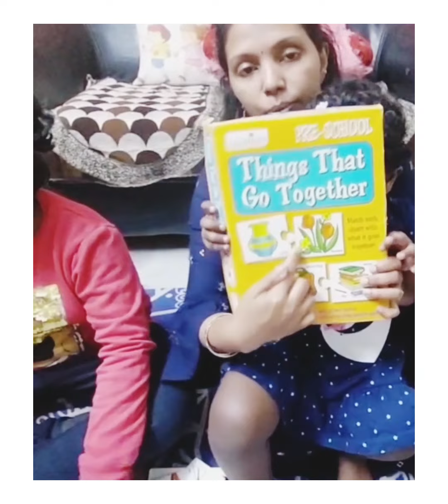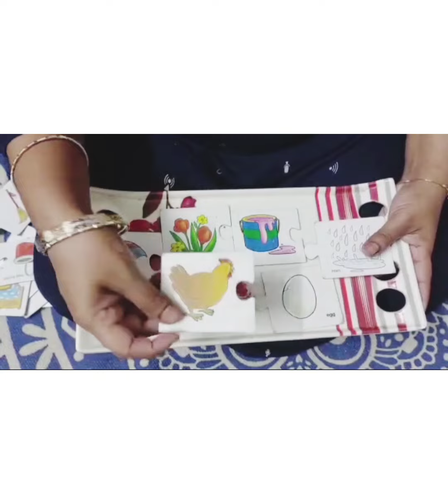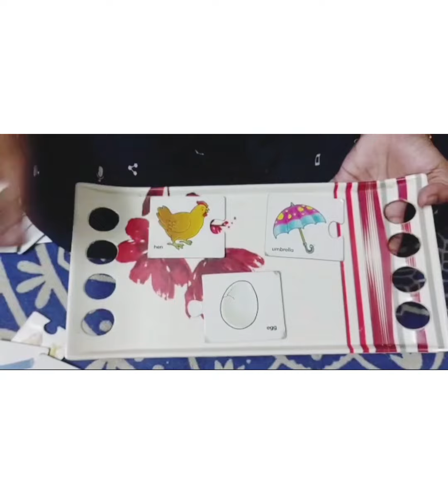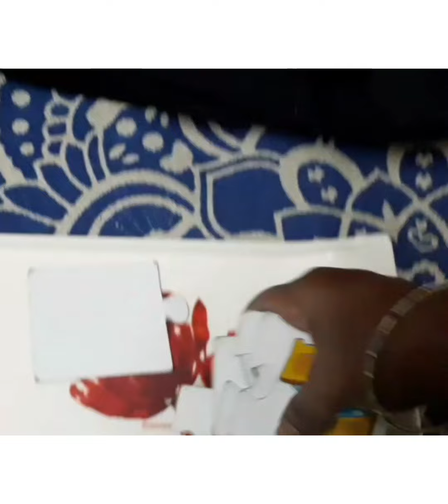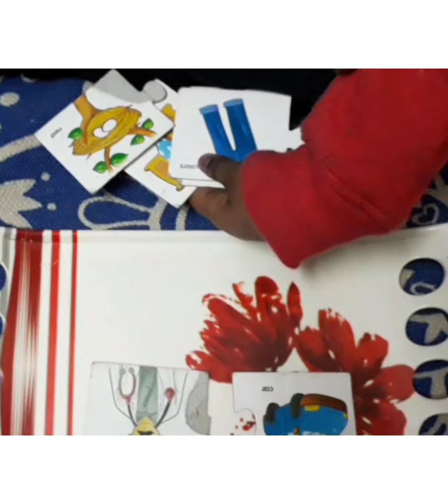Brain boosting and concentration enhancing games for kids|best game for kids 1.5 years and above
Hai all
Welcome to 2and part of toy series. Toy introduced is puzzle box of things that go together.  Such games not only help kids to hone their memory skills but also help them learn strategy, force them to think,
 and improve their concentration and reflexes.
Topics covered
1.how to increase kids vocabulary
2.how to enhance concentration
3.Best indoor games
4.Reduce screen time
5.Playtime with elders
6.Memory games for toddlers
7.Best memory games for kids
8.How to teach words to toddlers
9.Teach kid of 1.5 year and above
10.How to smartly involve kids in learning
11.Best activity for kids